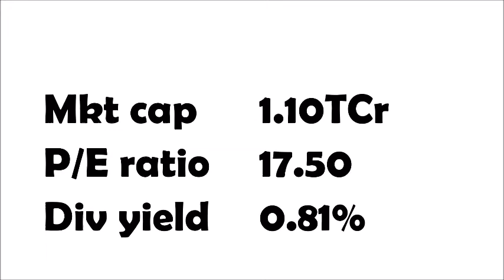TCPL Packaging LtdNSE: TCPLPACK